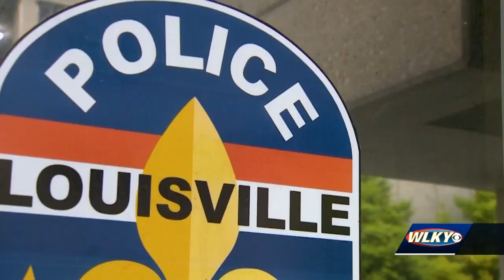Louisville man concerned after bullet shoots through home on New Year's Eve